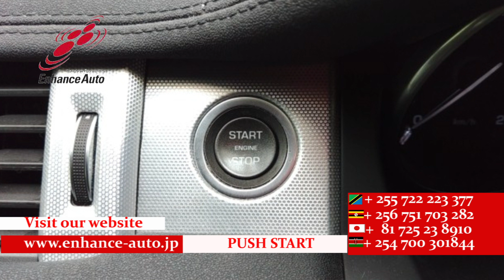2014 /12 ROVER RANGE ROVER EVOQUE DYNAMIC 280905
2014/12 ROVER RANGE ROVER EVOQUE DYNAMIC Petrol 2000cc 97400km SUV / ALLOYS / REAR SPOILER / SUN ROOF / LEATHER SEAT / FOG LIGHT / POWER BACK DOOR / POWER SEAT / SEAT HEATER / NAVI / FRONT CAMERA / BACK CAMERA / SIDE CAMERA / SMART KEY / PUSH START / STEERING SWITCH / CRUISE CONTROL /